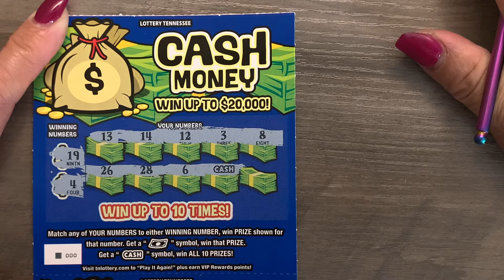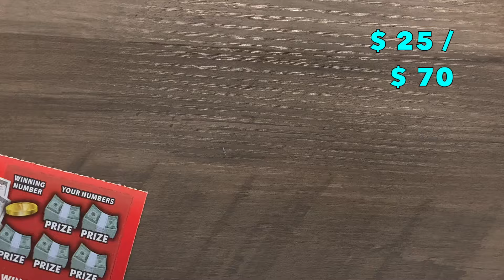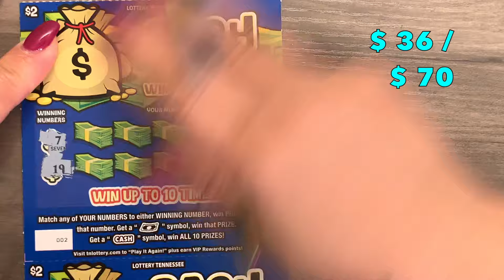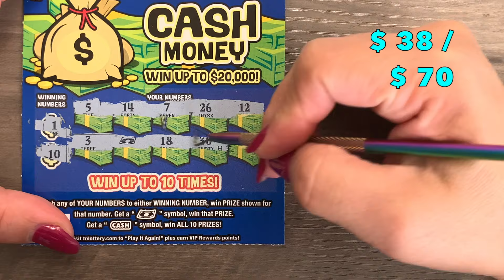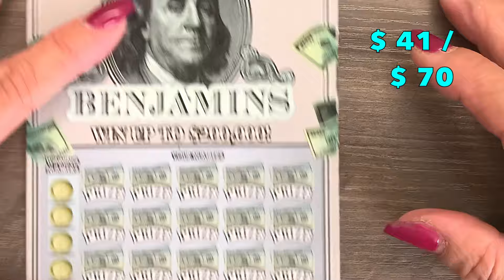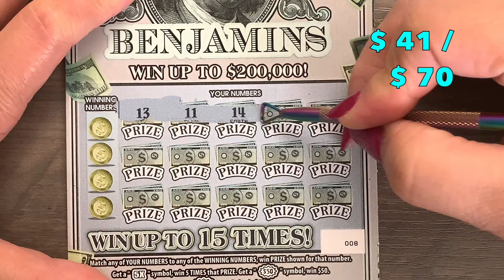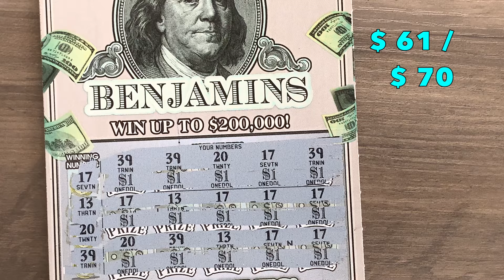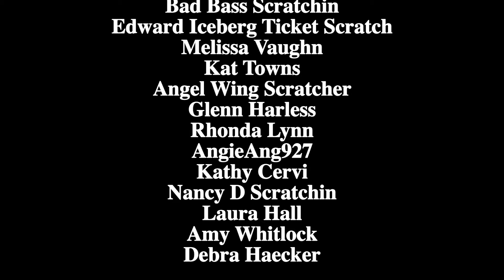You Won't Believe What Happens!!!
Scratching a $70 Mix of Tennessee Lottery's Just Released Lowboy Scratch Off Tickets and Ping does a CHANNEL FIRST!!!